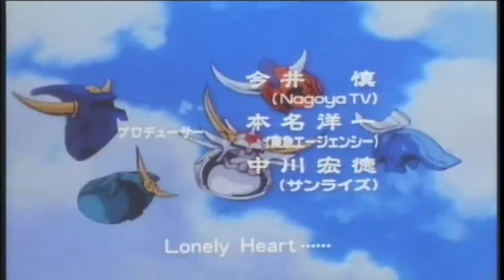Ronin Warriors Episode 23 HD (Part 1 of 2)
Ronin Warriors Episode 23: White Blaze's Sacrifice
part 1 of 2 (High Definition)